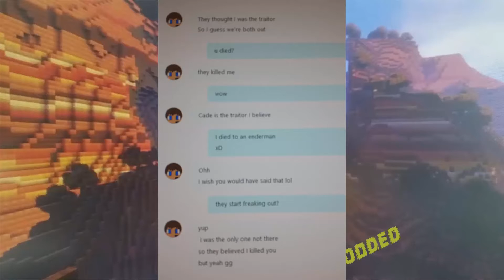Hardcore Traitor Season 4 Episode 6: This changes everything!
Aren't I just great at minecraft :P

5 players are spawned in a hardcore world and are faced with beating the ender dragon. But there's a catch. One is a traitor who will try to silently kill off everyone that is innocent. Because it is hardcore, once you die, you are out of the series. This season, its modded! so there will be an extra level of unknown (for me at least)